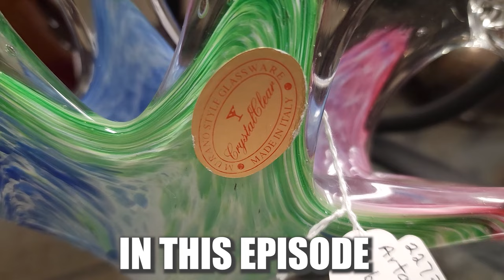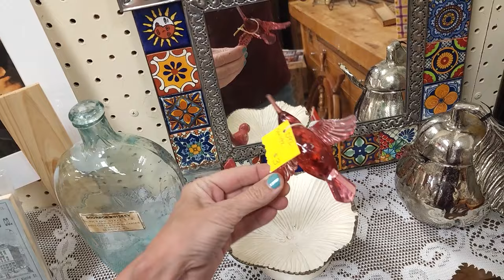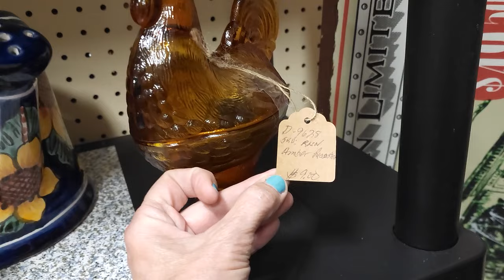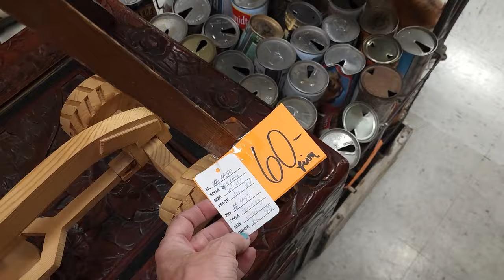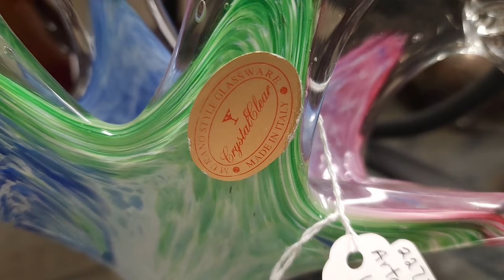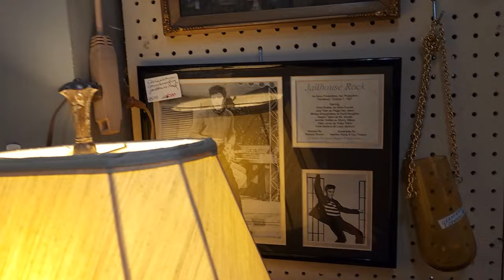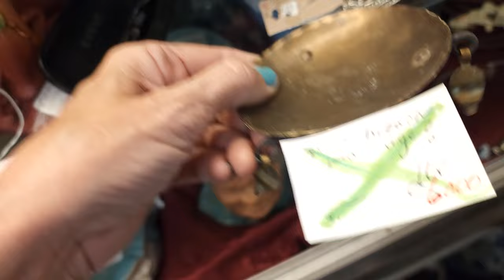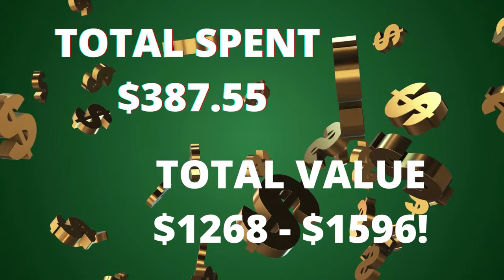It's NOT Murano | Shop With Me at an Antique Mall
I am on the hunt for $100 plus resale items!  I am at the Paradise Valley Antique Mall in Las Vegas NV, wait til you see all the treasures I find on this ship with me adventure!  Oh and those lamps are really calling me I have to make them mine one day!  I point out several items that are NOT Murano! See which they are!

2. Include your full name, zip code and your offer,
3. This is IMPORTANT! include a screenshot of the item OR the timestamp and which video it is from
4. If we agree on a price I will send an invoice via PayPal (Items under $20 will be in Live Sales)

To send some love:
1401 N Decatur Blvd #14